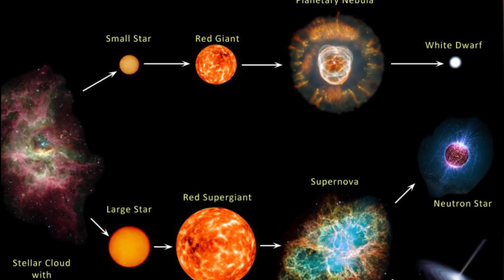What If The Sun Was Replaced With A Black Hole?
As we know, the sun, compared to other planets, is absolutely massive. And because of its size, the sun has a gravitational pull that keeps everything in check for the most part. At least, up until Jupiter. But if the sun was replaced with a blackhole, it would certainly affect the entire solar system, Jupiter included. What do you think will happen?